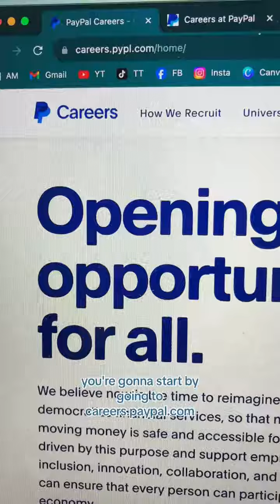Working moms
Working moms. Busy parents. Follow me for more ways to earn income online from home! The highest paying remote job is what I do! This is called ✨ freelance digital marketing ✨. If you are a busy working mom, you can do this too! How do I know? I’m doing it myself and I’m a busy working mom trying to keep $hit together every. single. day. 🤣 1. Easy to get started 2. Minimal investment 3. No inventory 4. No shipping 5. No customer service 6. Work only 2 to 3 hours a day in your spare time 7. Earn money while you sleep The link in my page has all the info you need to get started. Save.